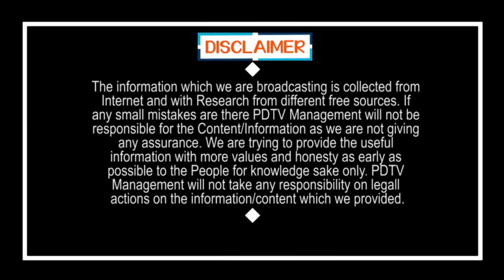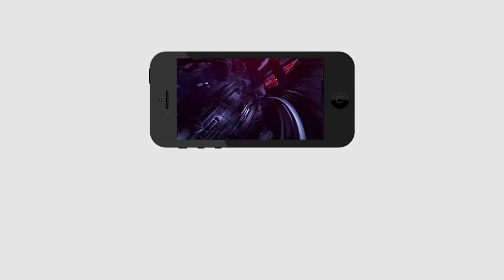CM Jagan Golden News For Farmers | రైతులకు జగన్ మరో అద్భుతం.. 3రెట్లు పెంపు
రైతులకు జగన్ మరో అద్భుతం.. 3రెట్లు పెంపు | CM Jagan Golden News For Farmers | PDTV News